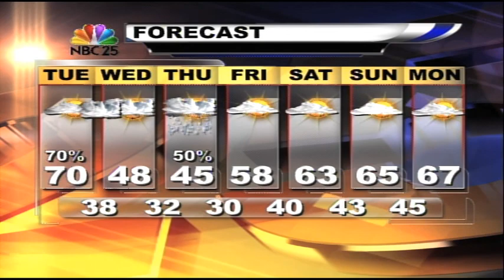Jason's Forecast - April 23, 2013